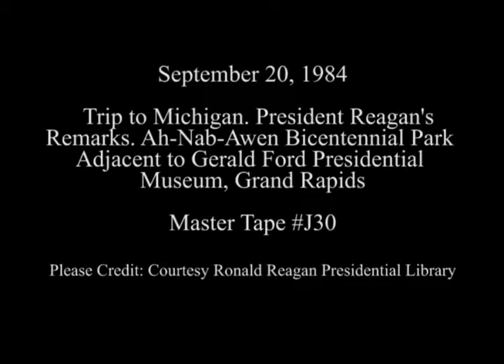President Reagan’s Remarks at a Reagan-Bush '84 Rally on September 20, 1984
Full Title: President Reagan’s Remarks at a Reagan-Bush '84 Rally with an Introduction by Former President Gerald Ford at the Ah-Nab-Awen Bicentennial Park which is Adjacent to the Gerald Ford Presidential Museum in Grand Rapids, Michigan on September 20, 1984

Access Restriction(s):Unrestricted
Use Restriction(s):Unrestricted